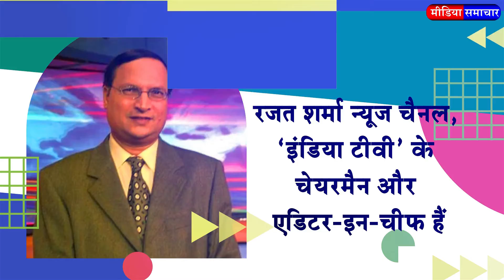इंडिया टीवी के चेयरमैन व एडिटर-इन-चीफ रजत शर्मा को ‘NBDA’ का प्रेजिडेंट चुना गया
न्यूज ब्रॉडकास्टर्स एंड डिजिटल एसोसिएशन’ (NBDA) के बोर्ड की मीटिंग सोमवार को हुई। इस मीटिंग में ‘इंडिया टीवी’ के चेयरमैन व एडिटर-इन-चीफ रजत शर्मा को ‘NBDA’ का प्रेजिडेंट चुना गया है।